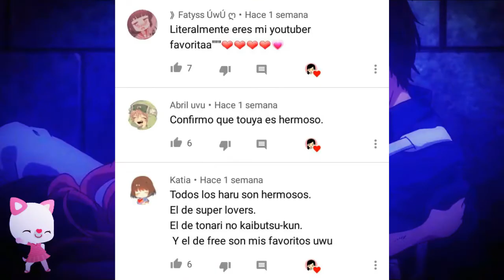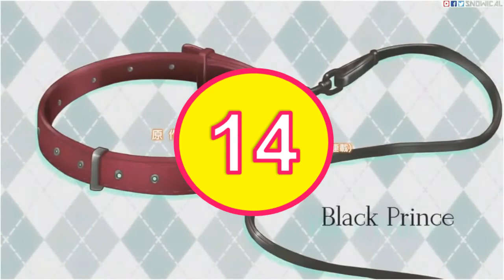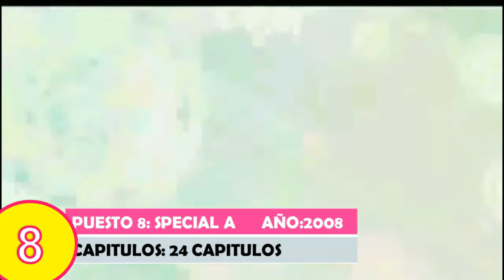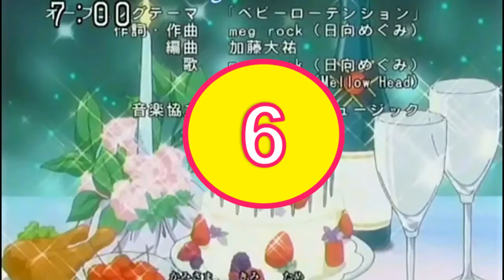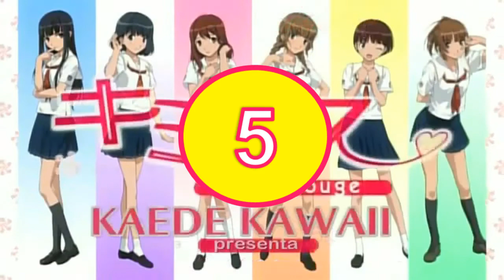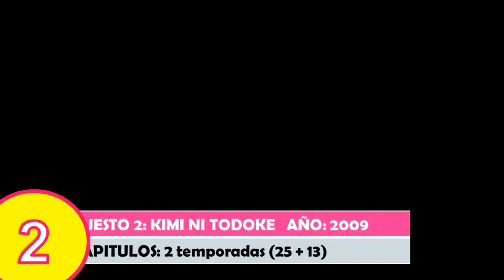❤TOP 15 MEJORES ANIMES DE ROMANCE CON FINAL FELIZ🎉